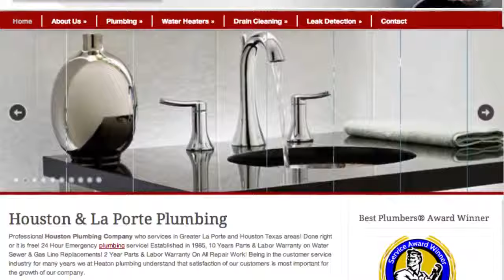Heaton Plumbing | Water Heater, Drain Cleaning, Leak Detection & Plumbing Services in Houston, TX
When it comes to the team at Heaton Plumbing you're not going to get any better service from a top-notch, full-service plumbing company because if it’s not done right it’s free. Heaton Plumbing offers 24-hour emergency services and the best warranties on all parts and labor. We are an accredited member of the Better Business Bureau, specializing in residential and commercial plumbing, water heaters, drain cleaning and leak detection. We have expert, fast, reliable service, repair and installations. When we need to get to your plumbing by having to tear out a wall, we will sub-contract any and all remodeling jobs for new or repair. A leaky faucet or a running toilet can drive your water bill up without you even realizing it. We will also check for water damage, gas leaks, slab leaks and sewer leaks. Heaton Plumbing has been serving the plumbing needs of satisfied customer since 1985. You can always count on us to be there when you need us. We can even help with tankless water heaters, including Rinnai, Rheem, Noritz, Bosch and Aqua Star Eternal Hybrids.